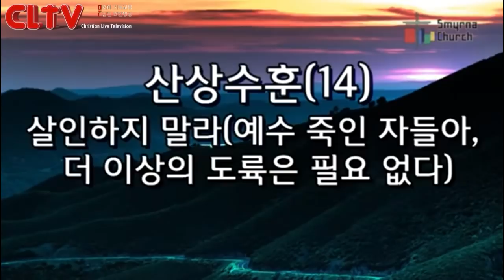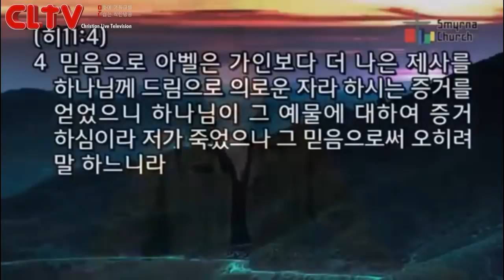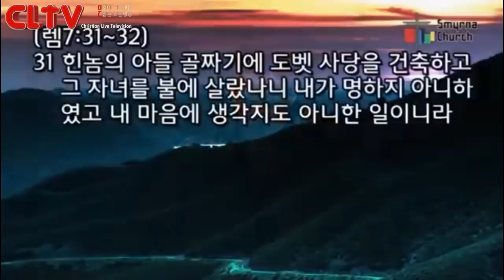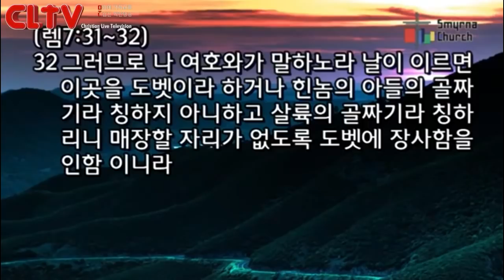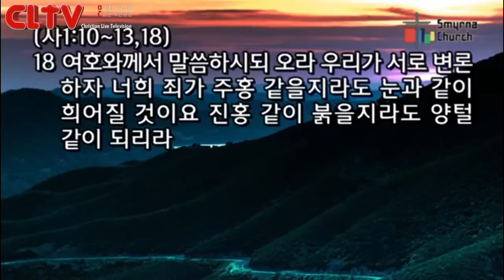CLTV파워메시지(HD)_'살인하지 말라(예수 죽인 자들아, 더 이상의 도륙은 필요 없다)' 김성수목사의 산상수훈(14회)